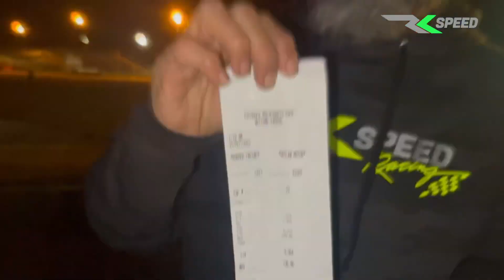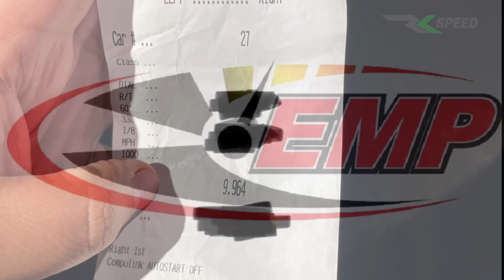Sicario going 9’s for the first time on FBO trim.